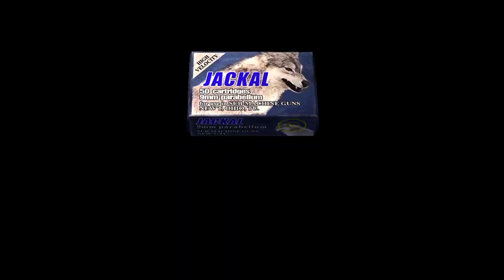RESIDENT Evil 4 -( PC) Ultimate HD Edition WATER Hallways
RESIDENT Evil 4 -( PC) Ultimate HD Edition  WATER Hallway
Water hall this palace very useful the sniper
resident evil
horror
scary
Leon ashley Water Hallway mission
Water Hallway
resident evil 4
horror games
lets play
video games
reaction
resident evil 2 remake
scary games
zombies
first playthrough
walkthrough
gaming
leon kennedy
re4 remake
let's play
resident evil 2 reaction
reddit cringe
re4 separate ways
first time playing resident evil 2 remake
reddit short story
resident evil 0
resident evil movie
survival horror hidden gems
psychological horror
commentary
reddit funny
resident evil village scary moments
resident evil 4 gameplay
scariest resident evil games